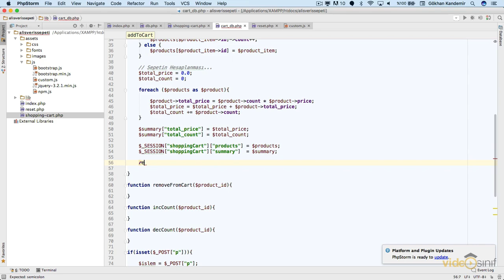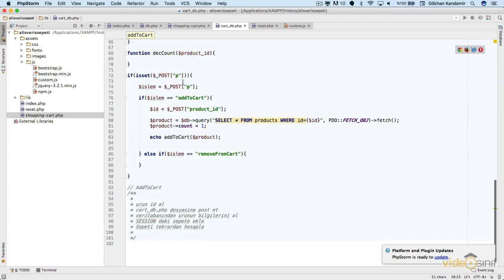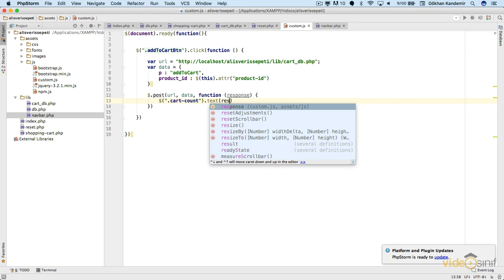PHP ile Alışveriş Sepeti Yapımı - Ders 10 | Sepet Adetini Göstermek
PHP ile Alışveriş Sepeti Yapımı Eğitimimizin bu dersinde PHP-PDO ve JQuery ile yapacağımız Alışveriş Sepeti uygulamasında Sepetteki ürünlerin adetinin nasıl menü üzerinde gösterileceğini öğreniyoruz.

Bu eğitimin sonunda Sepette bulunan ürünlerin toplam adetlerinin menü üzerinde nasıl gösterileceğini öğrenmiş olacaksınız.

1. PHP Programlama eğitimi
2. Codeigniter framework eğitimi
3. HTML ve CSS Eğitimi
4. JavaScript Eğitimi
5. JQuery Eğitimi
6. Vue js Eğitimi
7. Nuxt js Eğitimi
8. Node js Eğitimi
9. Express js Eğitimi
10. JavaScript Frameworkleri
11. MongoDB Eğitimi
12. MySQL Eğitimi
13. Docker Eğitimi
14. Go programlama Eğitimi
15. PHP ile proje Eğitimi
16. Codeigniter ile proje Eğitimi
17. Vue js ile proje Eğitimi
18. Nuxt js ile proje Eğitimi
19. Yeni web teknolojilerin tanıtımları
20. IDE kullanımları